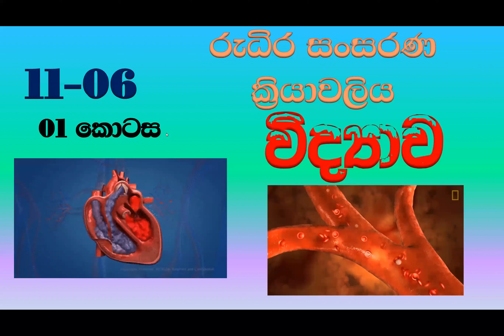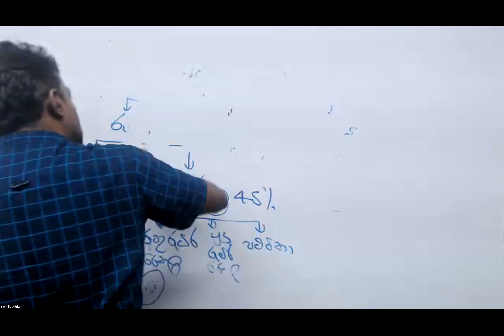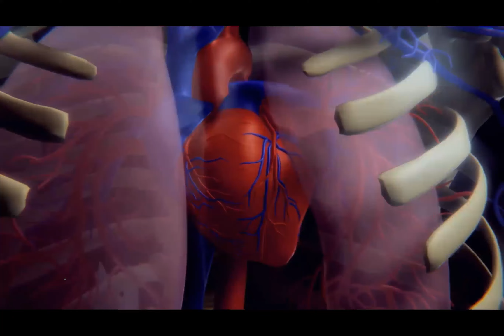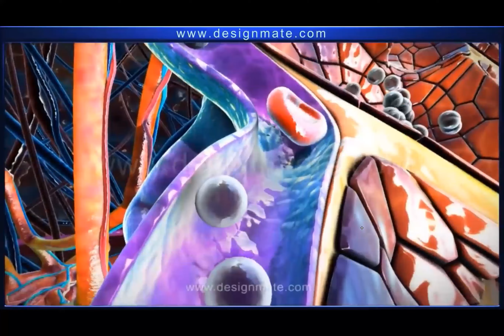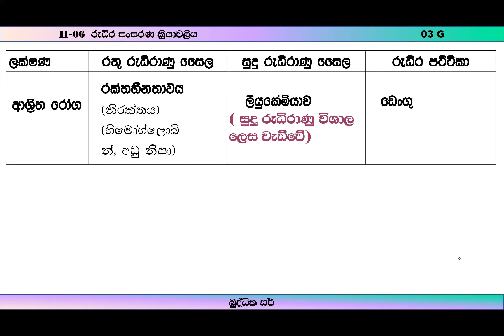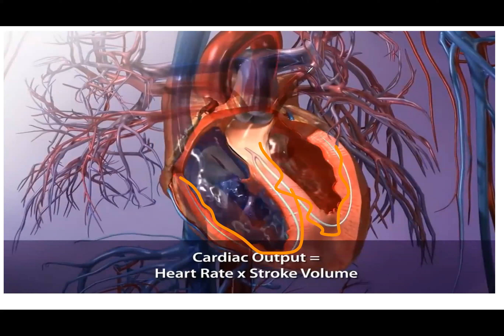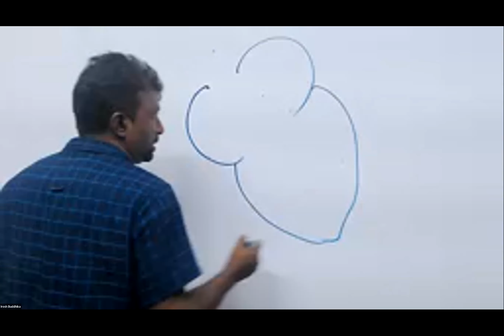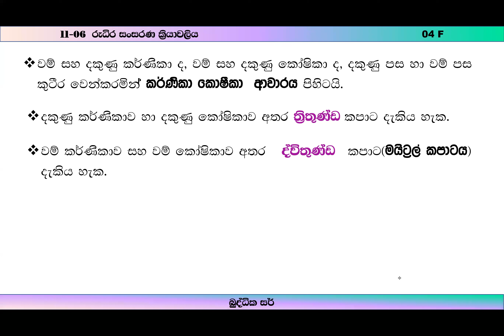Grade-11-06-Biological Process in Human Body-Blood Circulation-2023-08-13 -Science-Buddhika Sir